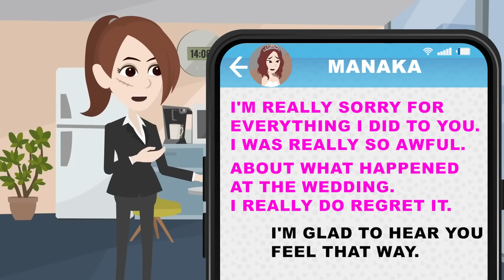At my colleague’s wedding, the bride kicked me out for a scar on my face... [Text + Animation]